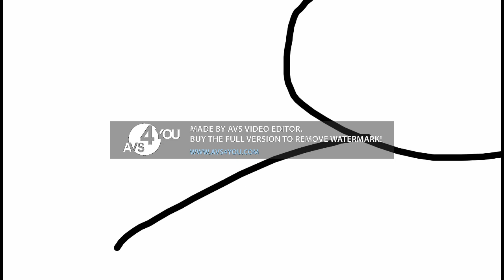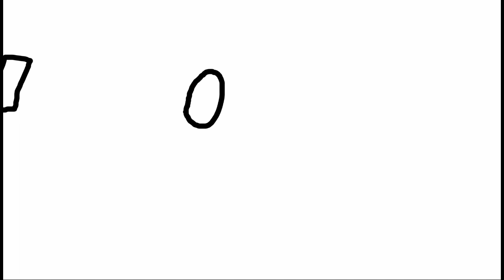Te voy a partir en dos Rayo McQueen y Serena Surrender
parece que el plan se creó con crayones y siempre saben

Personajes:
Ami Onuki (Hi Hi Puffy AmiYumi)
Mamá de Keko (Personaje animado)
Rayo McQueen
Rentro
Serena Surrender
Spencer Spring (Custom Character)